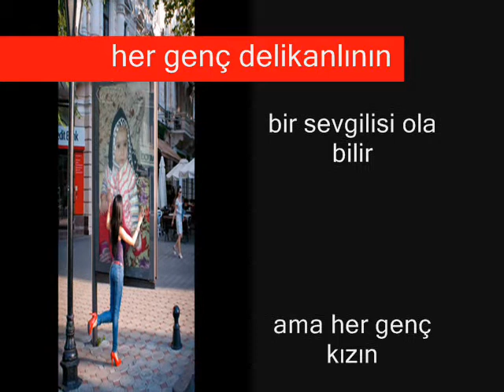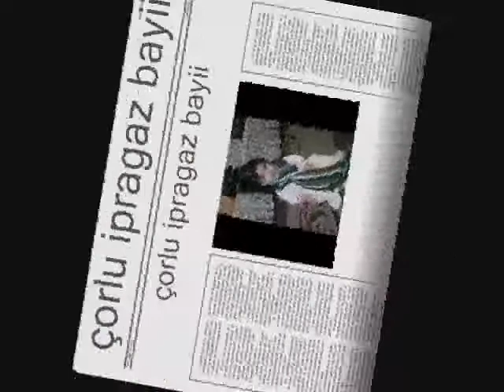çorlu ipragaz bayii